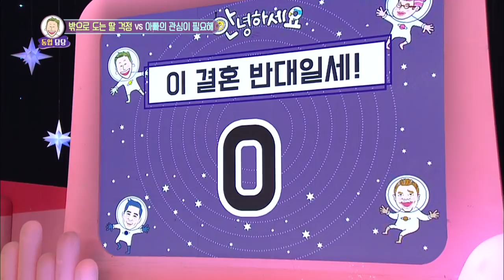Who is this Kangnam that my daughter is head over heels for him?[Hello Counselor ENG,THA/2018.10.15]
Kim Minkyoung, Lee Kichan, Daedoseogwan, NATURE's Lu & Gaga